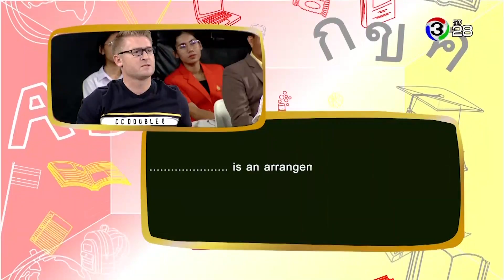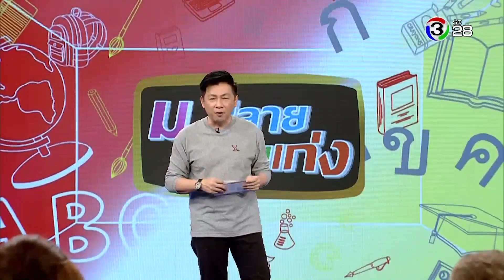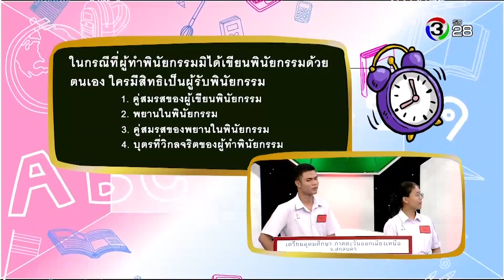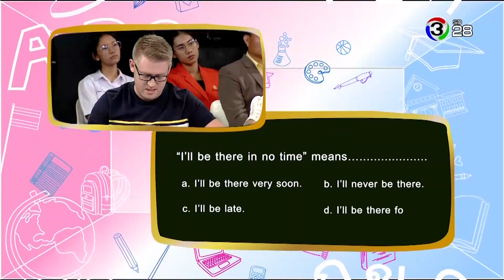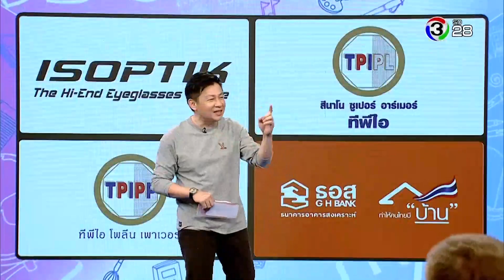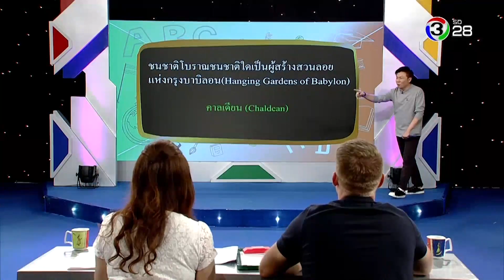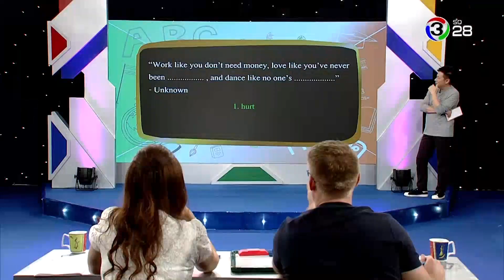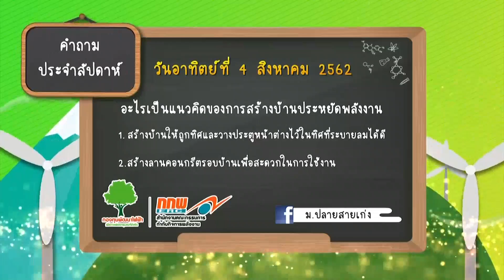ม.ปลายสายเก่ง Morplaisaikang | 04-08-62 | Ch3Thailand